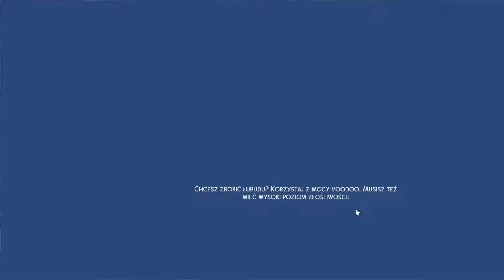The Sims 4: Losy Kopytko - x20 - Ja mam plany, a oni swoje...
Jak spodobał ci się film -  daj łapę w górę. Nie spodobał ci się film? - Dawaj łapę w dół :)
Tak czy inaczej  - zapraszam do sekcji z komentarzami.

Lista posiadanych dodatków (i tych mniejszych pierdółek; kolejność losowa):
- Psy i Koty (Dodatek)
- Spotkajmy się (Dodatek)
- Cztery Pory Roku (Dodatek)
- Witaj w pracy (Dodatek)
- Być rodzicem (Pakiet)
- Małe dzieci (Akcesoria)